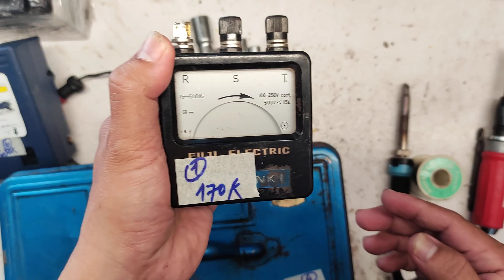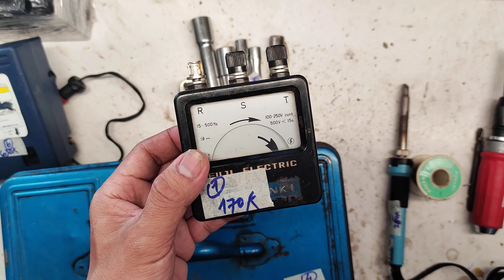(Đã hết) Hàng Nhật bãi "ngáo giá" kính mời anh em!